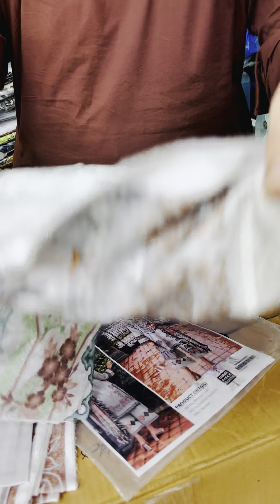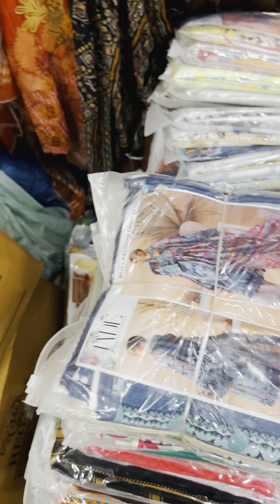Younus Khan Fabrics, GoldMark1 Shopping MallShop LG25, 32, 37 DHA1 Karachi Whatsapp: 0310 2810052👈